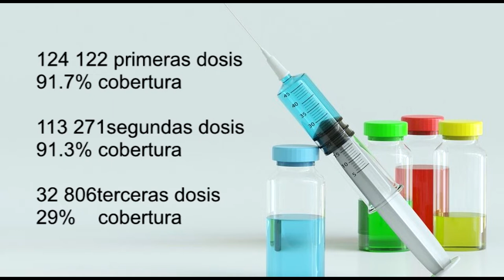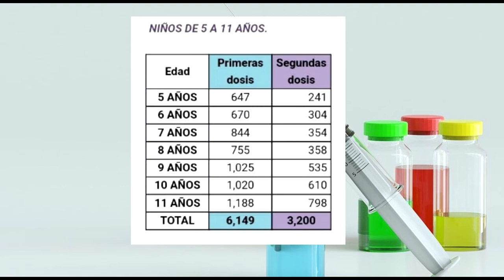270 202, ese es el dato de vacunas contra Covid 19 aplicadas en Pérez Zeledón